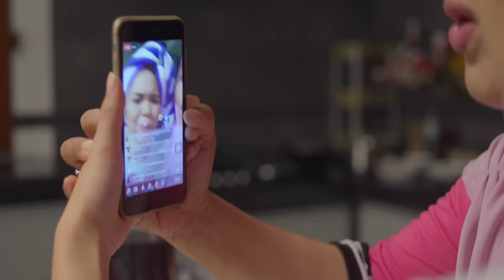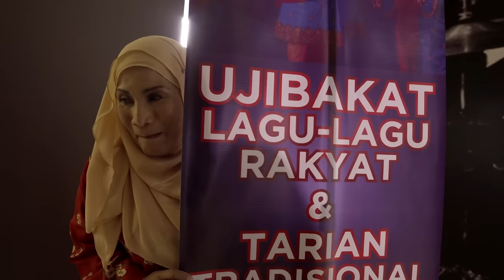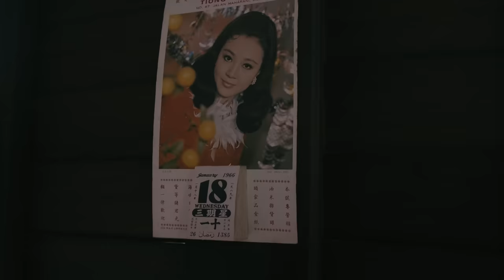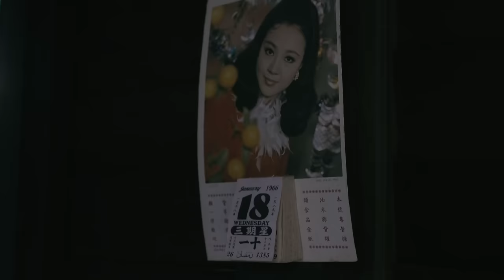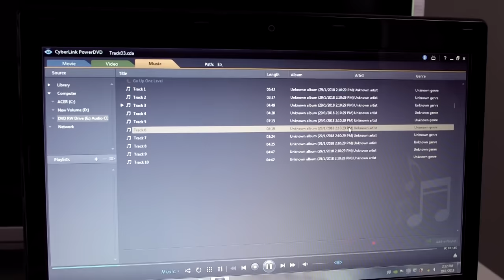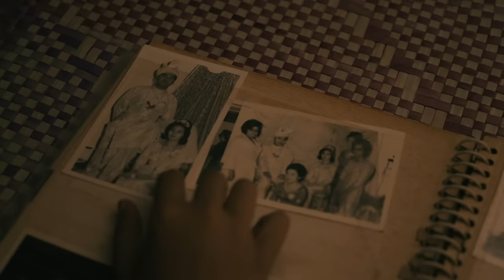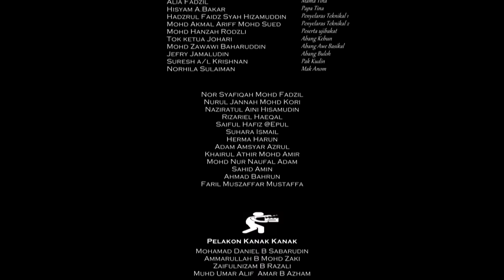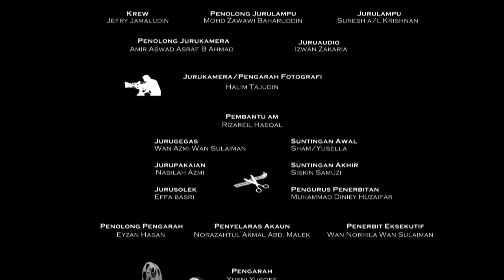[full] Raya Tina Raya Timah - Telemovie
Sebuah Telemovie Khas Hari Raya lakonan Ain Edruce, Nad Zainal, Hafeez Mikail , Nadia Aqilah dan Delimawati Ismail
Penampilan Khas - Monoloque
Idea Asal Adza Emie
Skrip A.Wahid Nasir
Terbitan TRS Media Sdn Bhd